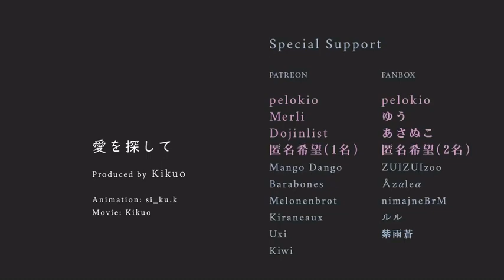「愛を探して」を歌ってみた 【Megumi】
Gosh, this cover was such a lot of work, especially for harmos going crazy everywhere.
But I loved this song to much for not giving a try singing it (It was love at first sight, jokes on me).

Now comes the part where I listen to other covers of this song while uploading and cry really hard not to cancel my upload out of shame.

I really wanted to whisper it from start to end BUT I CAN'T !!! I got so frustrated with my headvoice cracking on the "onegai" and "tasukete" parts that I just went berserk, throwing my voice as if tossing dirty laundry into the washing machine.
It can't be a Megumi cover without a bit of screaming legend says.

~Credit Time~

Hand drawn part of the animation by：黄菊しーく (Kigiku Si-ku)
Video：きくお (Kikuo)